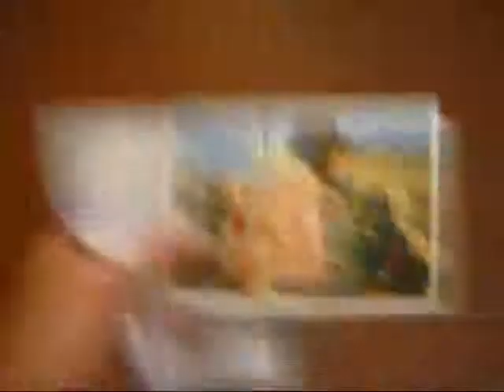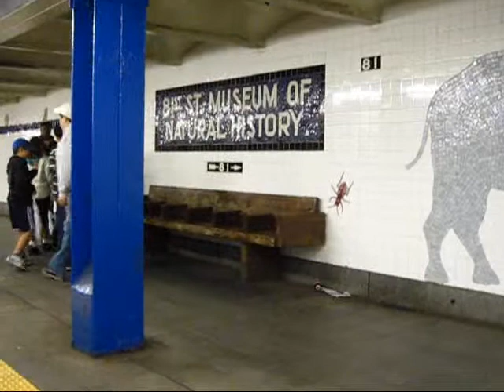Boston to NY on Cina Town Bus for $15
China Town Bus to New York From Boston